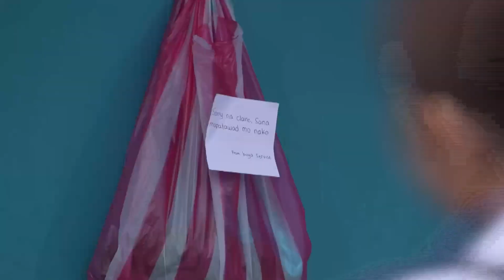Claire refuses to accept Ivan's peace offering | The General's Daughter (With Eng Subs)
Claire (Loisa Andalio) refuses to accept Ivan's (Ronnie Alonte) peace offering.

December 29, 2020 - Episode 142 Cast:
 Loisa Andalio (Claire)